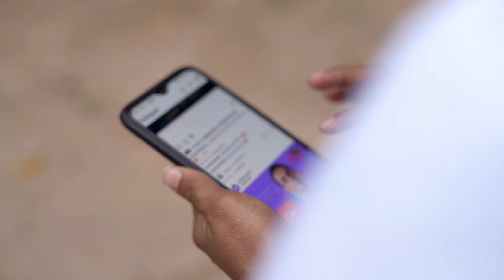Conoce a las Tejedoras Arhuacas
Con el ánimo de visibilizar y dignificar el trabajo de las mujeres tejedoras Arhuacas Rosnaira Mora, también Arhuaca, decidió dar a conocer todo el trabajo que hay implícito en la creación de cada mochila.

El proceso de crear mochilas, las cuales son piezas únicas, pues nunca existirán dos iguales, puede tardar hasta dos meses. Rosnaira al ver que a las tejedoras no les daban la  retribución económica justa por dicho trabajo, decidió poner sus conocimientos al servicio de las mujeres tejedoras y ayudarlas a visibilizar su trabajo por medio de contenido en redes sociales.

Gracias a los conocimientos que Rosnaira tenía en redes sociales, creó una cuenta llamada Mtejedoras, a través de ella comparte contenido y publica mochilas que pueden ser adquiridas por las personas con la seguridad que el dinero llegará a quienes las tejieron.